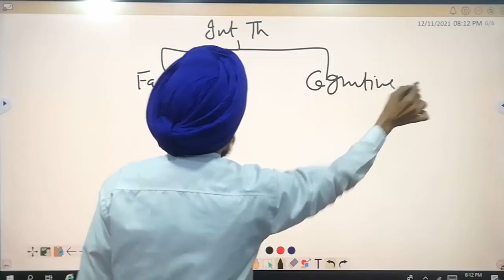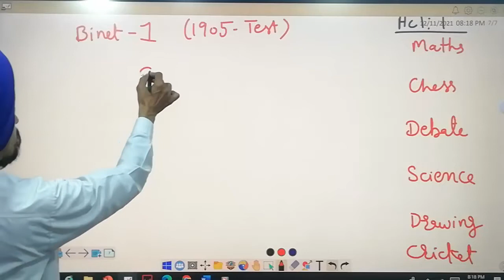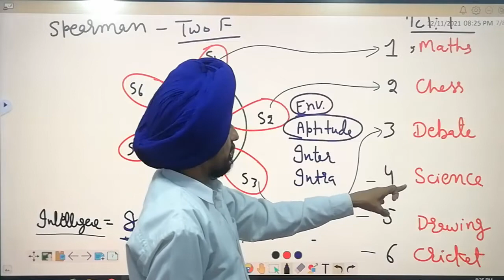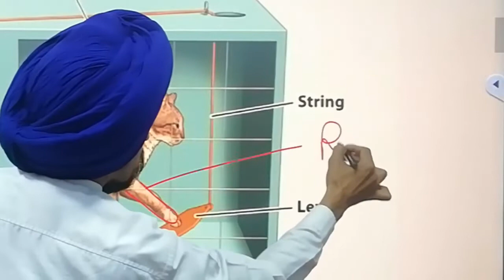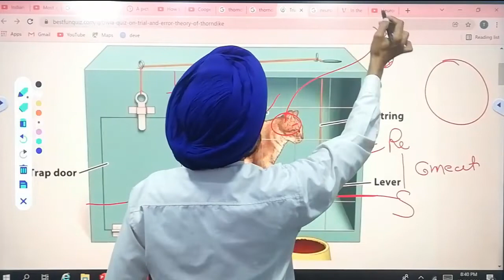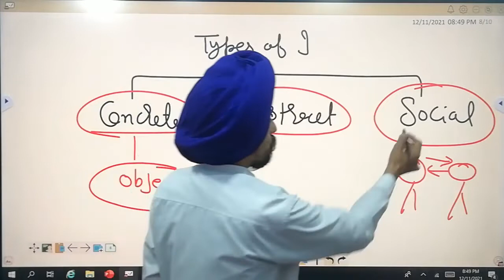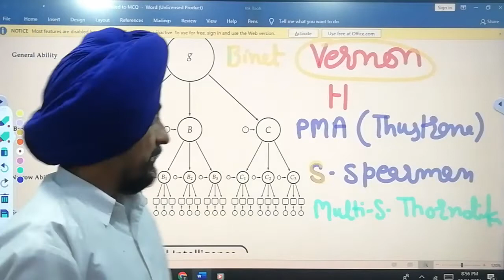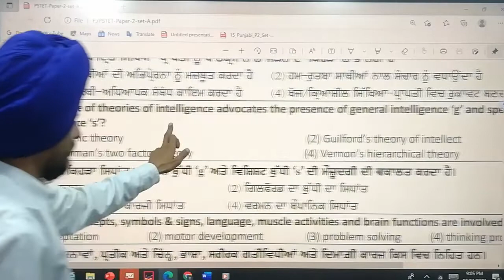Previous year Papers 6 l PS-TET/C-TET l REET l Questions Solution Series l+ Tips l Dr. Tirath Singh